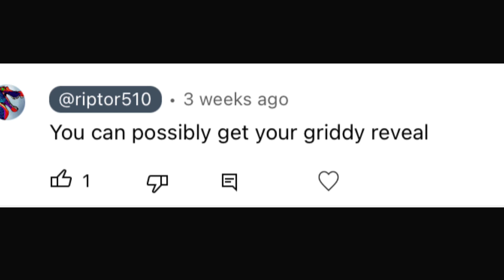300 Subscribers…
It took everything in me to not upload this.